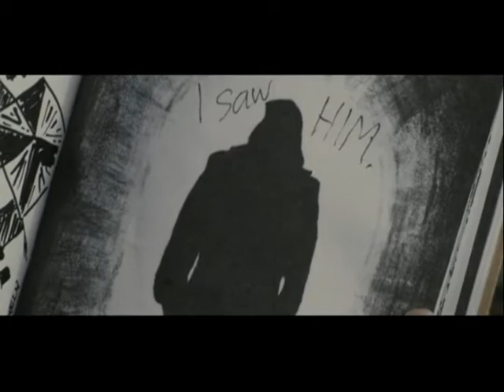Gleydson evANGELista - My Witchcraft (feat Brunno Prod. H Y P E R F O R M S // Midnight)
Credits: H Y P E R F O R M S // Midnight
Lyrics:
Feel like you lost a part of me
who is broke with warnings that force me to cheat
i feel like active
leaving behind the feeling that forces me totally disguise
I know I've never seen the best for me
When I decide to give it all and I just get hurt
When I decide to give it all
and so I come back to haunt you

solving between
Between marty of Dreams
between pats of me
I'm in the eyes of the sun
I'm in Mithra dreams
there is no love that is avoided
when the body shakes
solving between

in the den of witchcraft
I would do it
I coud say it
I leave it
with everything, tell me if you're better?
Are you better?
I leave it
Are you better?